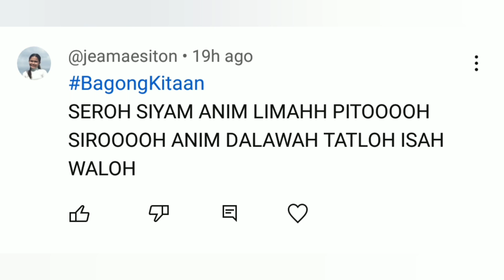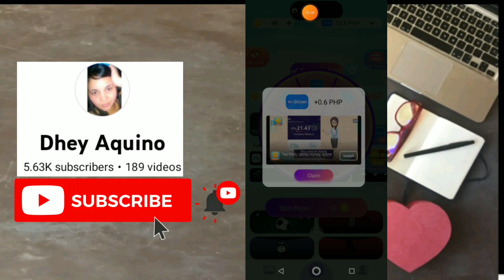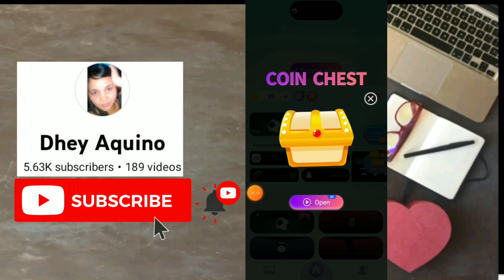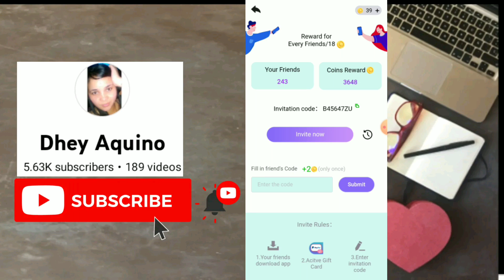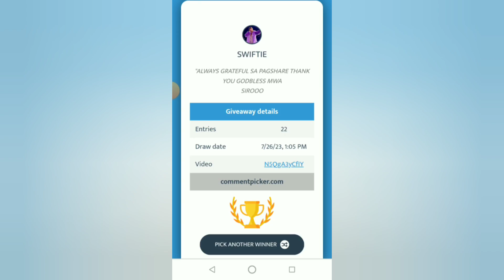NO PUHUNAN ‼️ 1 SPIN KA LANG ₱40 PWEDE MO MAKUHA ! NAPAKA DALI LANG NITO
install now!

🎉PARA MAKA JOIN SA ATING PA
GIVE AWAY👇

Para manalo sa First Commentator👇👇

✔️ Watch,Like, iCOMMENT ang HIDDEN WORD, mag comment naayon sa video at Ilagay ang gcash # (COMPLETE)

free gcash
positive chika
libreng gcash
libreng pera
buzzbreak
libreng pera gamit cellphone
NFT GAMES
AXIE INFINITY